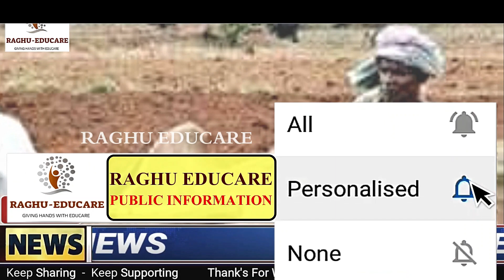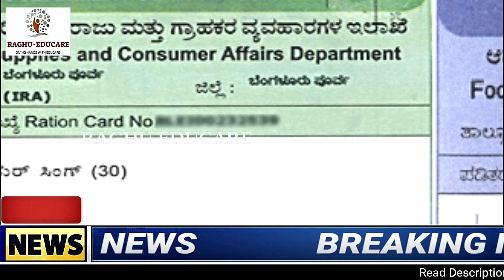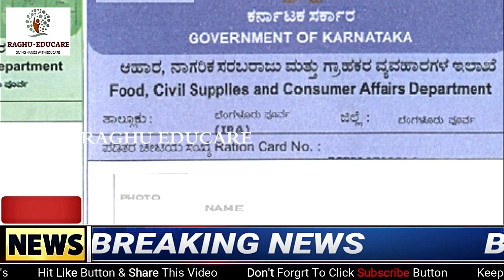PM-ಕಿಸಾನ ಯೋಜನೆಯಲ್ಲಿ ಹಿನ್ನಡೆ/ರೈತರಿಗೆ ಸಿಗಲ್ಲ 13ನೇ ಕಂತಿನ 2000ರೂ/ಮೋದಿ ಸರ್ಕಾರ ಹಾಕಿದೆ ಈ 4 ಪಿಲ್ಟರ್ ಹಾಕಿದೆ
ರೈತರಿಗೊಂದು ಸಿಹಿ ಸುದ್ದಿ.! eKYC ಮಾಡಿಸಿದರೆ ಸರ್ಕಾರ ನೀಡುವುದು 6,000 ರೂಪಾಯಿ.!
pm ಕಿಸಾನ ಯೋಜನೆ//13ನೇ ಕಂತು  ₹3000+ ₹2000= ₹6000/ಈ ಒಂದು ಕೆಲಸ ಮಾಡಿದವರಿಗೆ ಮಾತ್ರ/pmkisan 13th installment
ಫಸಲ್ ಭೀಮಾ ಯೋಜನೆ,
ಹಿಂಗಾರಿನ ಬೆಳೆವಿಮೆ,
ನಿಮಗೆ ಎಷ್ಟು ಎಕರೆಗೆ ಎಷ್ಟು ಹಣ ಬರುತ್ತದೆ,
ರೈತರು ತಪ್ಪದೇ ನೋಡಿ,
ರೈತರಿಗೆ ಭರ್ಜರಿ ಗುಡ್‍ನ್ಯೂಸ್ /2 ಮುಖ್ಯ ಮಾಹಿತಿ/40000 ರೂ ಪರಿಹಾರ ಧನ ರೈತರ ಖಾತೆಗೆ ಜಮಾ/ರೈತರು ತಪ್ಪದೇ ನೋಡಿ
ರೈತರಿಗೆ ಗುಡ್‍ನ್ಯೂಸ್ /2 ಮುಖ್ಯ ಮಾಹಿತಿ/40000 ರೂ ಪರಿಹಾರ ಧನ ರೈತರ ಖಾತೆಗೆ ಜಮಾ/ರೈತರು ತಪ್ಪದೇ ನೋಡಿ
ರೈತರಿಗೆ ಭರ್ಜರಿ ಸಿಹಿಸುದ್ಧಿ/pm- ಕಿಸಾನ್ ಯೋಜನೆ/ದೀಪಾವಳಿಗೂ ಮುನ್ನ ಗುಡ್ ನ್ಯೂಸ್ /12ನೇ ಕಂತಿನ 4000ರೂ ಖಾತೆಗೆ ಜಮಾ
Pm-ಕಿಸಾನ 12ನೇ ಕಂತಿನ  ₹2000 ಹಣ ಬಿಡುಗಡೆ ದಿನಾಂಕ ಘೋಷಣೆ/ಕೃಷಿಮಂತ್ರಿಯಿಂದ ಅಧಿಕೃತ ಘೋಷಣೆ/tomar twitter
Pm-kisan12ನೇ ಕಂತಿನ 2 ಸಾವಿರ ರೂ.ಗಾಗಿ ರೈತರ ಕಾಯುವಿಕೆ ಕೊನೆಗೊಳ್ಳಲು ಇನ್ನು 1 ದಿನ ಮಾತ್ರ ಬಾಕಿ ಉಳಿದಿದೆ
PM-kisan yojana next instalment date fixed ಈ ದಿನ ಬರಲಿದೆ 12 ನೇ ಕಂತು ₹2000
PM-ಕಿಸಾನ್ ಸಮ್ಮಾನ ಯೋಜನೆ/12 ನೇ ಕಂತು ₹2000/ಹಣ ಯಾವಾಗ ಬರುತ್ತೆ ಕೇಂದ್ರ ಉತ್ತರ/ಖಾತೆಗೆ ಹಣ
12ನೇ ಕಂತು ಈ ದಿನ ಬಿಡುಗಡೆ,
PM-ಕಿಸಾನ್ ಯೋಜನೆ,
ಇ_ಕೆವೈಸಿ,
12ನೇ ಕಂತು ಪಡೆಯಲು ಈ ಕೆಲಸ ಕಡ್ಡಾಯವಾಗಿ ಮಾಡಿ,
642.39 ಕೋಟಿ ಹಣ ಬಿಡುಗಡೆ,
ಖಾತೆಗೆ ಹಣ,
ಕಿಸಾನ ಸಮ್ಮಾನ್ ಯೋಜನೆ,
12 ನೇ ಕಂತು,
ಹೊಸ ನಿಯಮಗಳು,
ರೈತರು ಫುಲ್‍ಖುಷ್,
ಭರ್ಜರಿ ಘೋಷಣೆಗಳು,
pm-kisan,
kisan samman,
10th installment,
modi scheme,
govt scheme,
 ಸರ್ಕಾರಿ ಯೋಜನೆ,
ಬಸವರಾಜ ಬೊಮ್ಮಾಯಿ,
ಮೋದಿ ಯೋಜನೆಗಳು,
ರೈತರ ಯೋಜನೆಗಳು,
ರೈತರ ಸ್ಕೀಮಗಳು,
ಸರ್ಕಾರಿ ಸ್ಕೀಮಗಳು,
ಯಶಶ್ವಿನಿ ಯೋಜನೆ, ರೈತರ ಅರೋಗ್ಯ,ರಘು ಎಜ್ಯುಕೇರ್,
ಸಾಲ ಮನ್ನಾ,
ಫಲಾನುಭವಿ ಮೃತರಾದರೇ ಹಣ ಯಾರಿಗೆ ಬರುತ್ತೇ,
ಏನು ಮಾಡಬೇಕು,